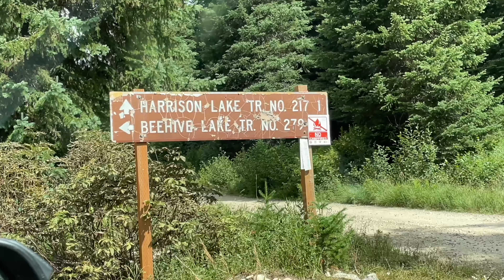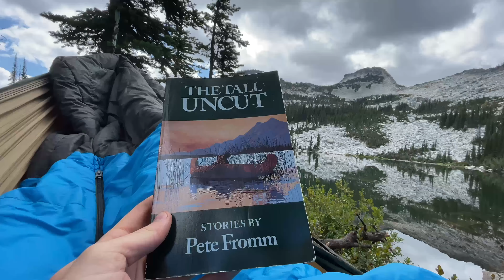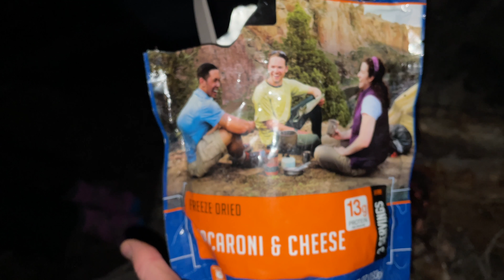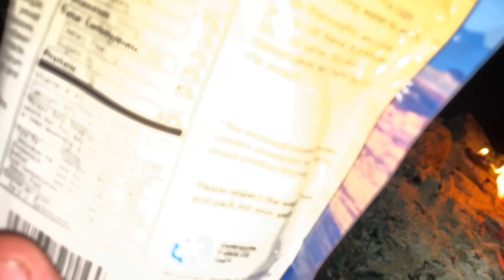Gon Fishin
Amazing 3 night backpacking trip to Beehive Lakes in Northern Idaho with my sister and dad. 4.5 mile hike to a secluded lake that’s stocked with trout. Unforgettable trip!